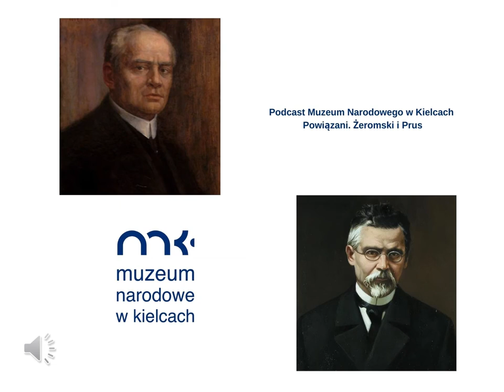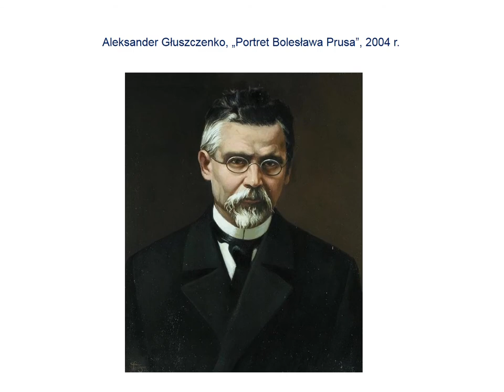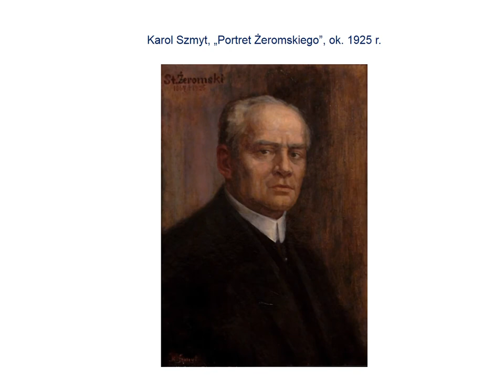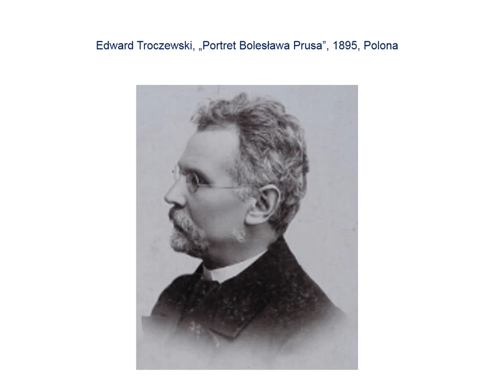Powiązani. Żeromski i Prus - podcast MNKi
Seria "Powiązani…" składającą się z trzech części, poświęcona została omówieniu koligacji, jakie zaistniały między Stefanem Żeromskim a wybranymi wybitnymi postaciami i rodami jego epoki.

W części pierwszej, Magdalena Del, przybliża historię relacji pisarza z Bolesławem Prusem oraz rolę, jaką odegrała w niej Oktawia Radziwiłłowiczówna Rodkiewiczowa, żona Żeromskiego.